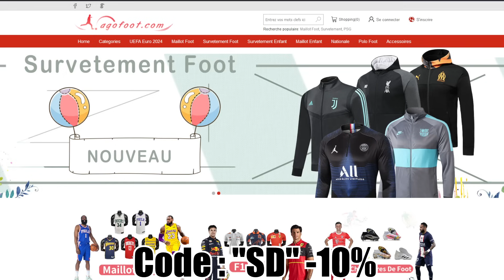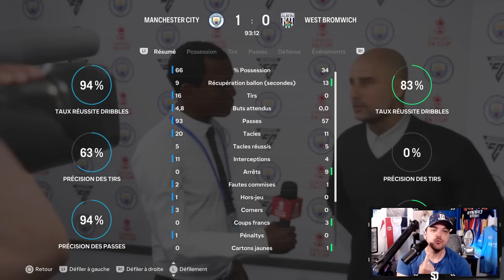INTER MILAN la CLIM ? | Carrière MANCHESTER CITY #10 - FC25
Montant du Paiement à 69€, Obtenez 2 Maillot bonus
Montant du Paiement à 129€, Obtenez 4 Maillots bonus, Livraison Gratuite
Montant du Paiement à 189€, Obtenez 6 Maillots bonus, Livraison Gratuite

1.Maillots gratuites : Vous devez écrire la taille et mettre le lien du maillot gratuit que vous souhaitez sur l'écran de paiement.
2.Maillots GRATUIT - NON COMPATIBLE AVEC : Personnalisation, PATCH, T-SHIRT VINTAGE
3.Les maillots à prix spécial ne sont pas incluses dans la promotion.

Pour éviter d'affecter la livraison de la commande : renseigner les maillots bonus dans l'encart d'avis.

En cas de rupture de stock, nous remplacerons au hasard d'autres maillots.